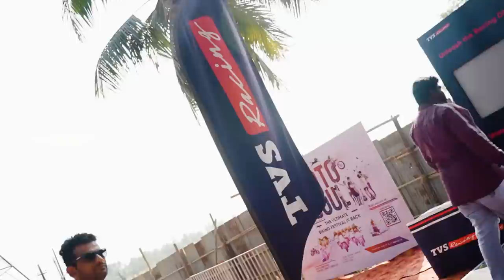ഇത് ചരിത്രം ! | WE DID IT!!!!| Bandidos Dirt Xtreme 2023 | India's biggest Supercross race Event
Here is a quick peak into an adventure packed night! Bandidos Dirt Xtreme was truly one of it's kind and we have immense gratitude to all our supporters and municipal corporation of Thrissur for helping us make this event come into fruition. This high octane event was hard to pull off, we had to overcome so many obstacles and here we are! We powered through everything with the help of our respected government authorities and our crew!